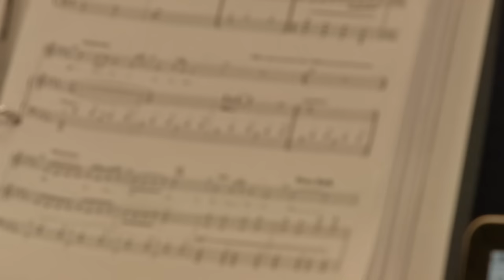ALLEGIANCE - Spotlight on Telly Leung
Our star Telly Leung shares his journey in ALLEGIANCE from first reading to the Broadway stage and what the show means to him.